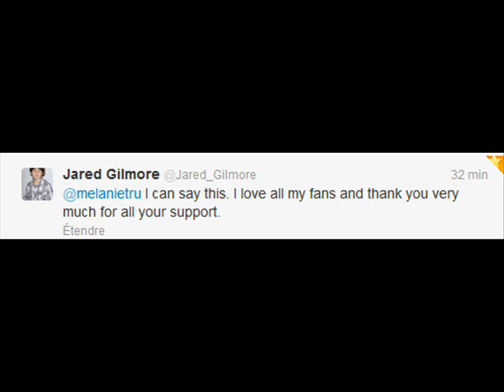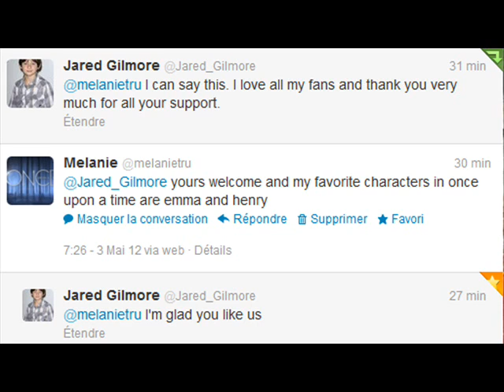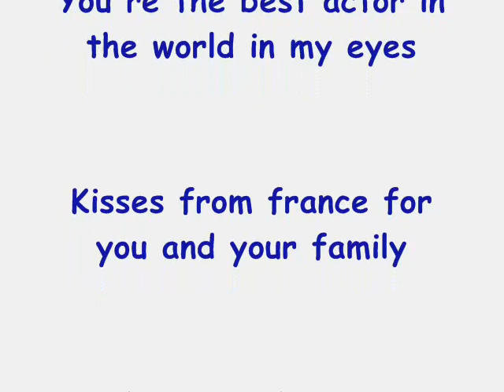Present for Jared gilmore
Jared, this is your birthday present. I hope you'll love it. I made this video all of my heart